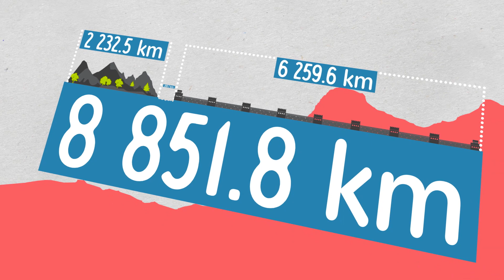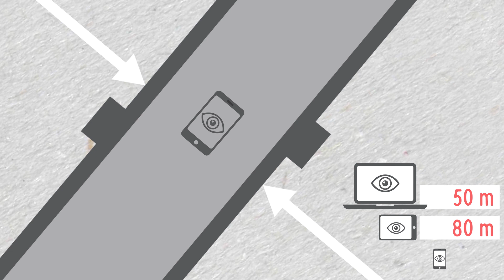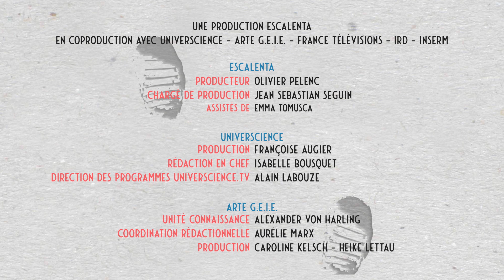On peut voir la Muraille de Chine depuis la Lune | Data science vs Fake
On entend souvent dire que l'on peut voir la Muraille de Chine depuis la Lune. Qu'en est-il réellement ? Allons voir les chiffres. Les Data Science déconstruisent les Fake news et autres idées reçues en donnant les chiffres à voir, au pixel près.

Un épisode de la série « Data science vs Fake » coproduite par Universcience, Arte GEIE, France Télévisions Education, IRD, Ministère de l'Enseignement Supérieur, de la Recherche et de l'Innovation et Escalenta.